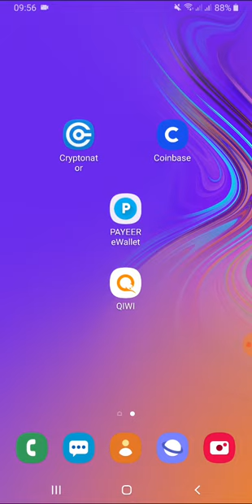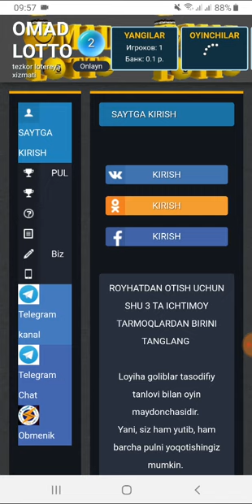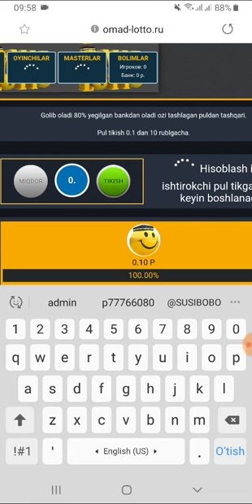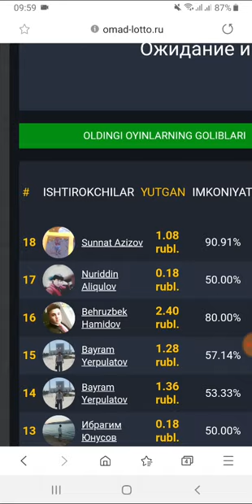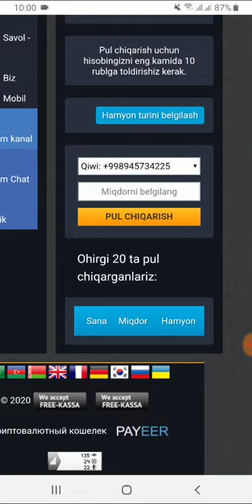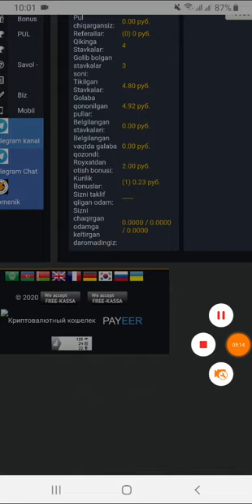UZBEK ADMINLARIDAN AJOYIB LOTO SAYT 120 RUBL QIWI